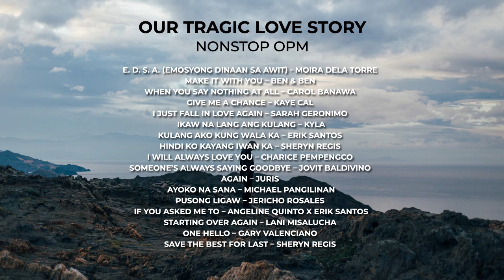Our Tragic Love Story | Nonstop OPM